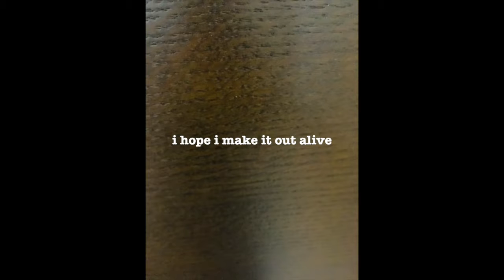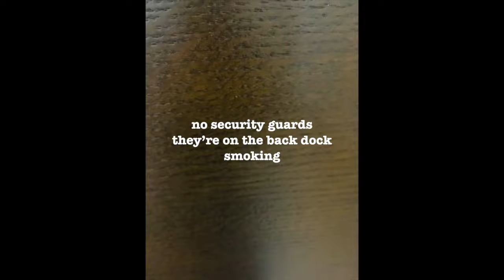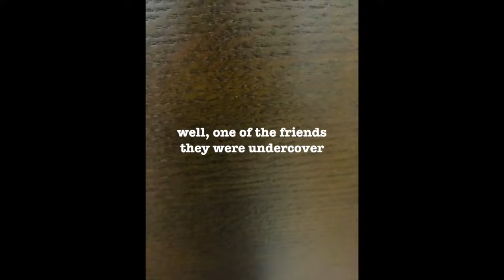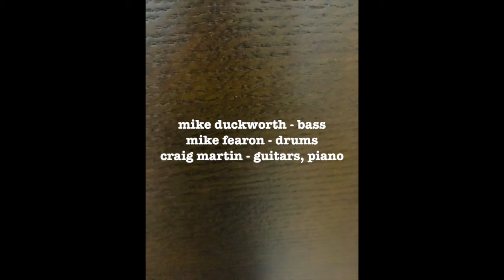"Liquor Store" by The Scarborough Rangers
Written by Craig Martin. Mike Duckworth - bass. Michael Fearon - drums.